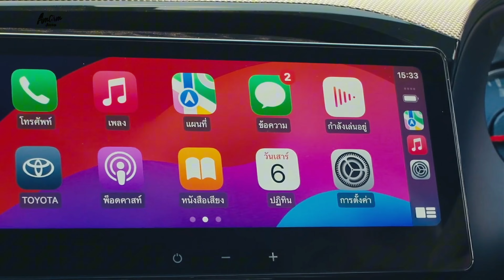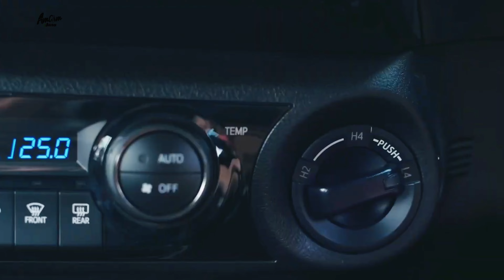The New (2024) TOYOTA HILUX REVO GR-SPORT 4x4 Off-road | Flagship Pickup Truck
Toyota Hilux Revo GR Sport (2024)
 2.8 Turbo GD Super Power 224hp 550Nm